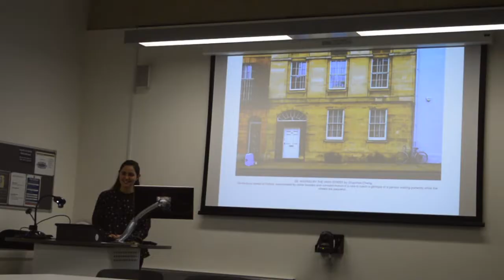PHOTOGRAPHY COMPETITION 2019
JUDGES' PRIZES:
Judges:
David Fisher
Matt Gaskin
Massimo Graziani
Nikhilesh Haval
Richard Jobson
Mark Shipton
Kate Simpson

1°: “Reflecting surfaces of Calatrava's city” by Sergey Rodionov
Reasoning: For its combination of striking architectural elements, lightning composition and its trail of people running through the center of the photograph

2°: "Migrant's Room" by Manuela Schirra e Fabrizio Gilardi
Reasoning: For its poignant illustration of the simplest of architectural structures in a refugee camp

3°: "Mystic Tower" by Francesco Roesler
Reasoning: For the clever juxtaposition of The Shard and the Scottish landscape

ARCHITECTRAVELS PRIZE
Judge: Ludovica Rocchi

Architectravels Prize: "Migrant's Room" by Manuela Schirra e Fabrizio Ghilardi

Reasoning:  The large space and the rarefied atmosphere represent a suspended time, a fraction of life that has symbolically stopped.
The contrast between the almost blinding white light of the space so geometric and tidy and the coloured mix of the blanket fabrics so different but so magically assorted.
The contrast between the rigour and order of the space and the frenzy, the anxiety and the fear of life of the people it hosts.
The photo represents a fundamental link between architecture and travel.
Even if temporary, this architecture is there to welcome migrants at the end of their long and exhausting journey.
In a very delicate historical moment,  there is no righter space.
“This space, explains itself and its need to exist”.

OXARCH PRIZE:
Judges:
Gina Andreou
Simona Rau

Oxarch Prize: "Sea Membrane" by Siow Ping Goh
Reasoning:  The photo was captured carefully and well. There is much control of the image and it's possible to see the opportunity.